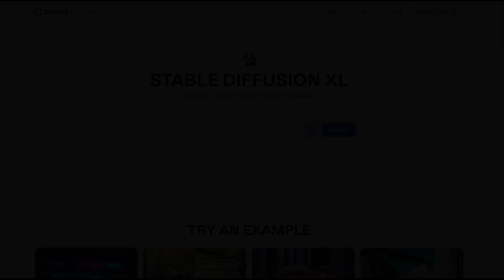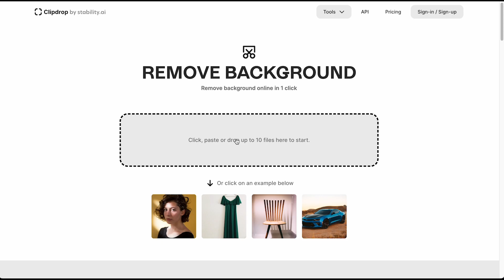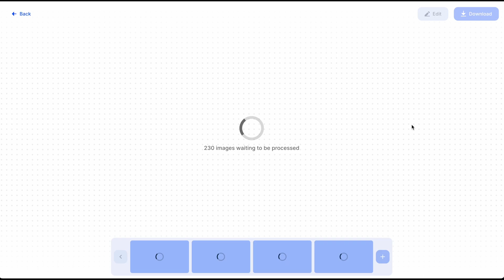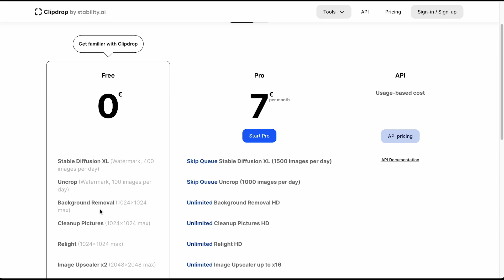Stable Diffusion XL - Ist das das Ende von Midjourney?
🤖 Stable Diffusion und Midjourney sind zwei der populärsten KI-Generatoren für Bilder und Kunstwerke, die 2022 auf den Markt kamen. In diesem YouTube-Video werde ich darauf eingehen, ob die neueste Version von Stable Diffusion Midjourney vom Thron stürzen kann und zeige dir an einem Beispiel, wie beide Systeme auf die gleichen Texteingaben reagieren.

☕️ Wenn du mich unterstützen möchtest, freue ich mich, wenn du mir unter folgendem Link eine "Tasse Kaffee" 🫶 spendierst

Mit "Fit4KI" hast du den ultimativen Guide gefunden, mit dem du lernst, wie du unterschiedliche KI-Tools richtig und effizient nutzt und du somit deine Kreativität in vollem Umfang zum Ausdruck bringen kannst!

💡 VIELE WEITERE TIPPS UND TRICKS

🎁 Viele weitere Informationen & verschiedene kostenlose Downloads findest du auf meiner

▶️ Du möchtest mehr aus deinen Bildern machen? Dann sieh dir meine Kurse an:

✅ LINKS

🫶 LET´S CONNECT